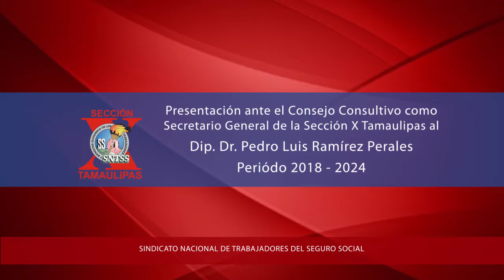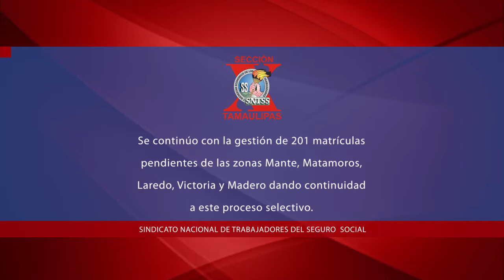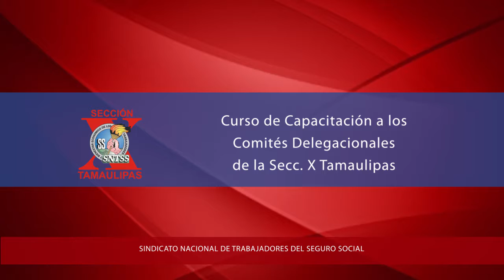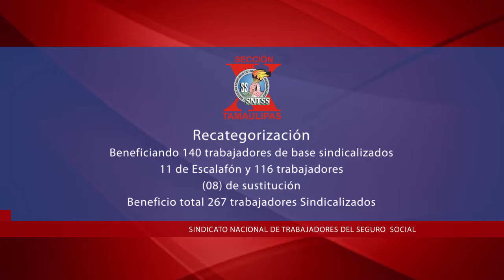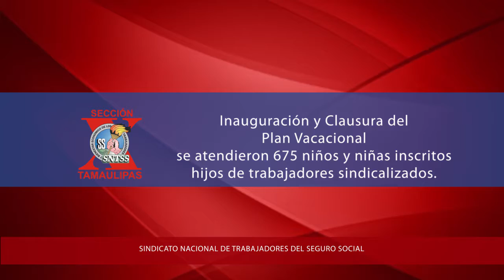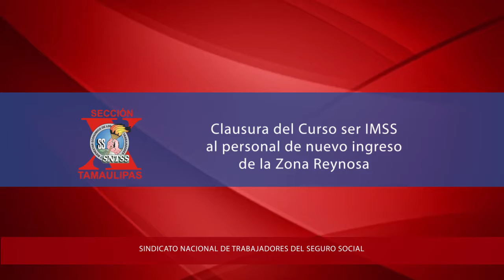video informe Pedro Luis Tampíco 2019